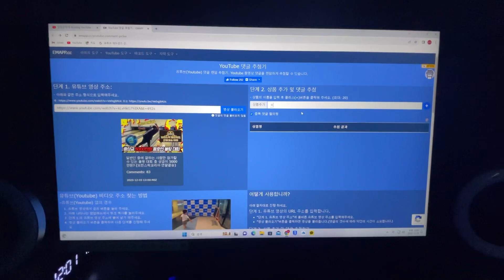브런스윅 파우치 나눔이벤트 추첨